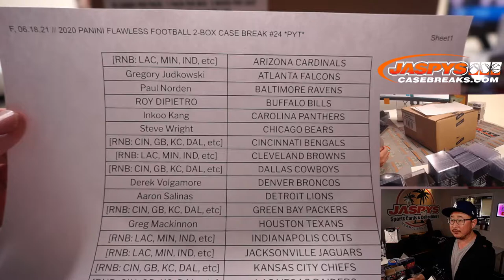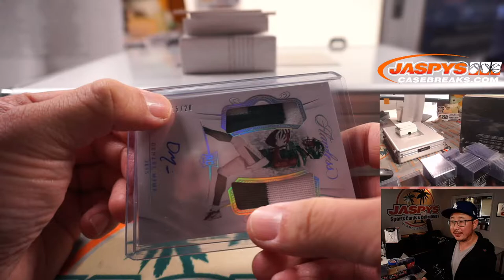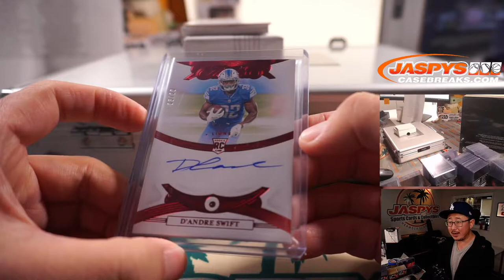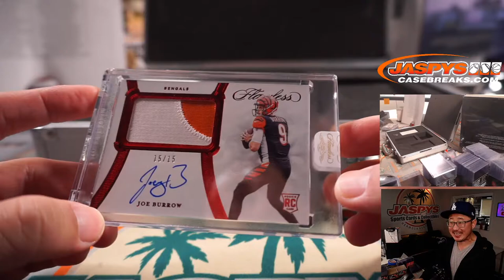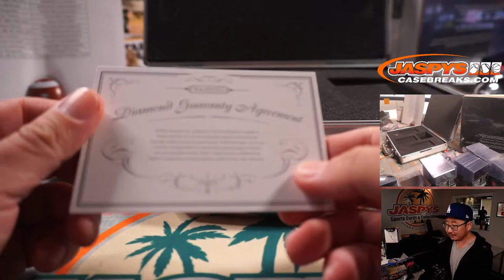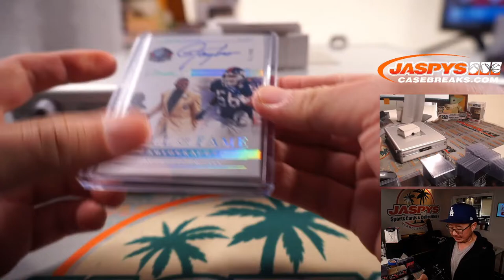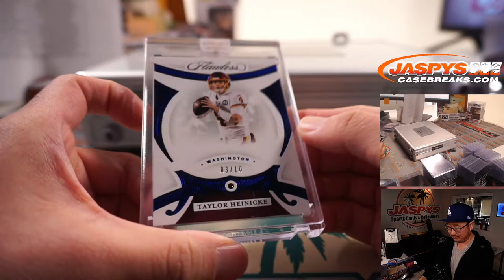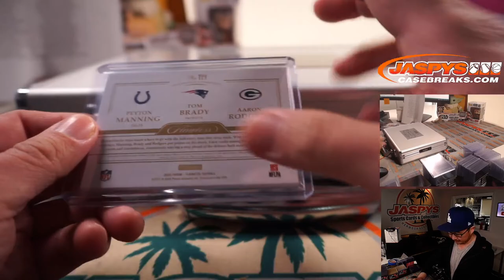F, 06.18.21 // 2020 PANINI FLAWLESS FOOTBALL 2-BOX CASE BREAK #24 *PYT*